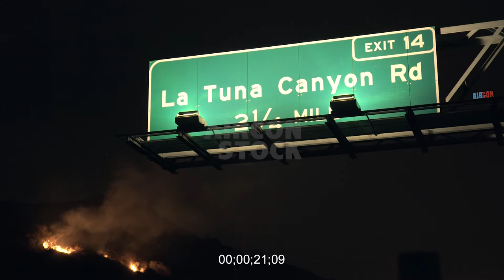La Tuna Canyon Fire Stock Footage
La Tuna Canyon Fire Stock Footage. Available in 4K or HD.

airconstockfootage (at) gmail (dot) come